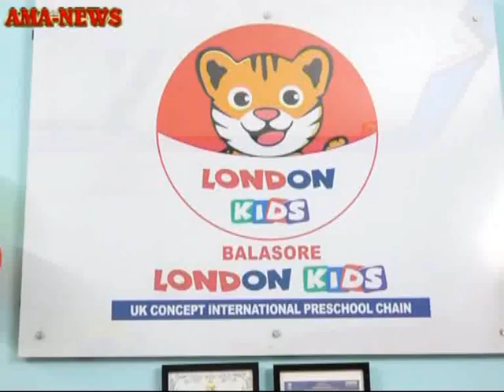ବାଲେଶ୍ୱରରେ ଉଦଘାଟିତ ହେଲା ପ୍ରି-ସ୍କୁଲ ଲଣ୍ଡନ କିଡ୍‌ସ